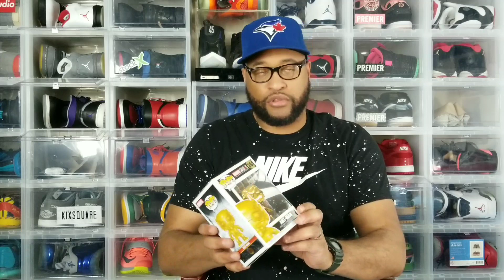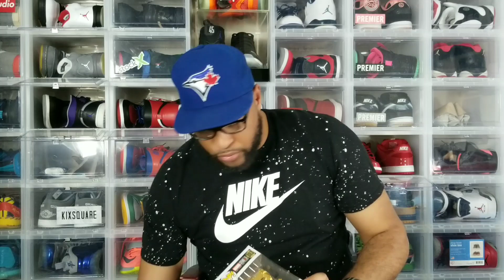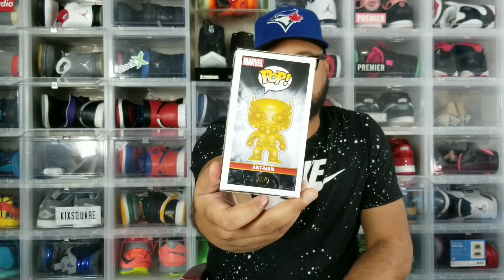BIG POP SHOP PREORDER AVENGERS: ANT-MAN & BLACK PANTHER (Gold Chrome) FUNKO POP UNBOXING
FINALLY...My preorder of the Gold Chrome Black Panther & Ant-Man Funko Pop came in which I preordered months ago!!! Hit the COMMENT section let me know what you think of this unboxing!!!

WE THE BEST in the LACESWAP GAME!!!